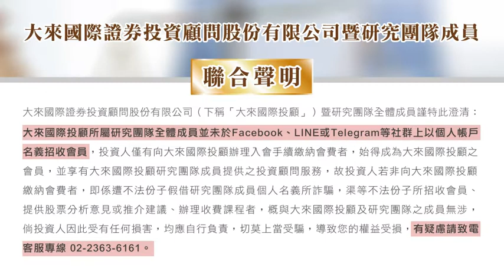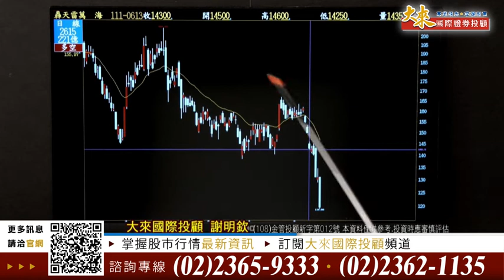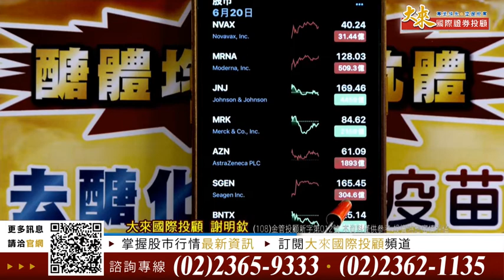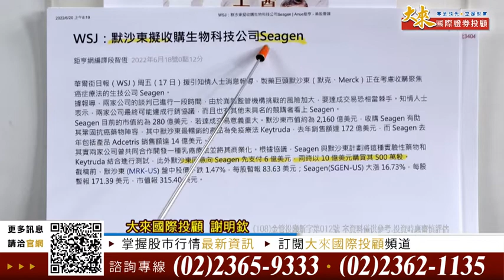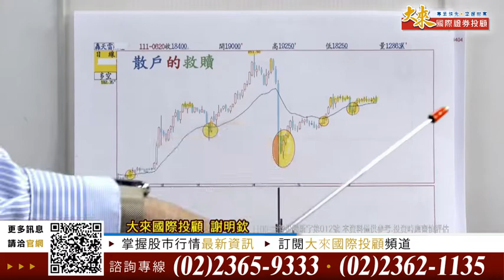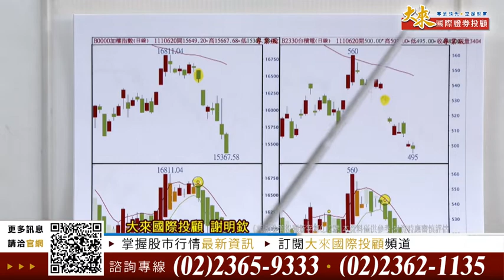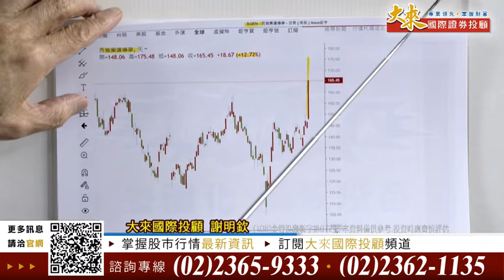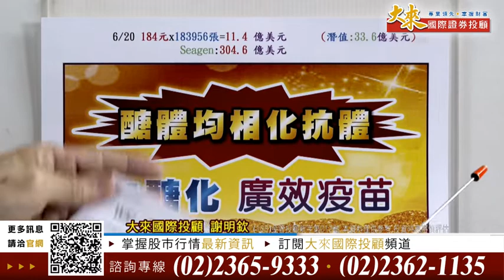1110620前進關鍵碼-謝明欽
醣體均相化抗體 去醣化 廣效疫苗